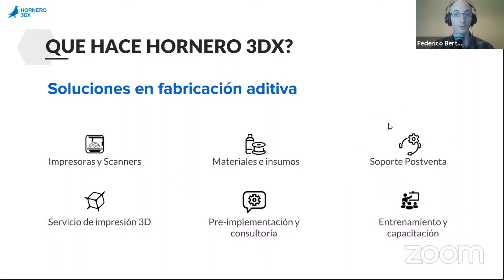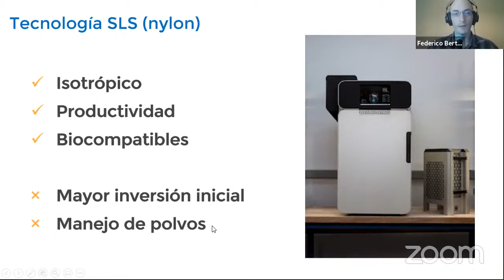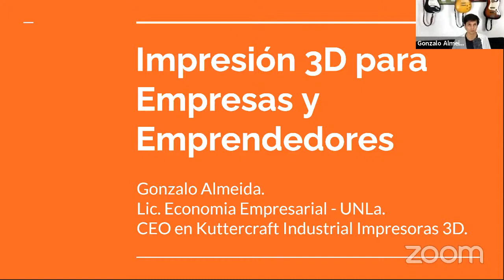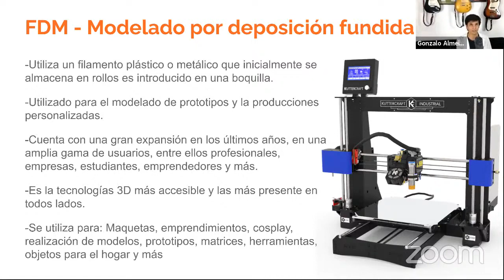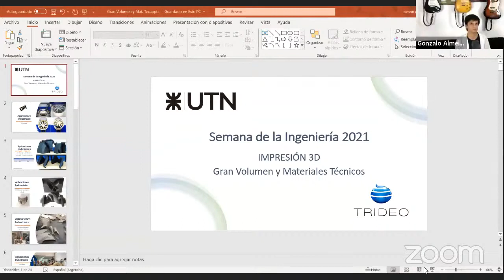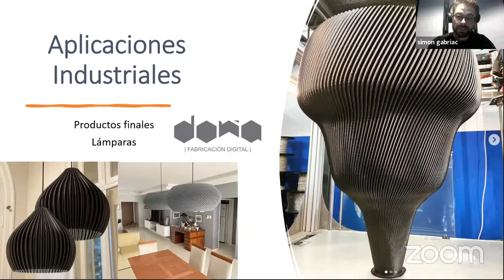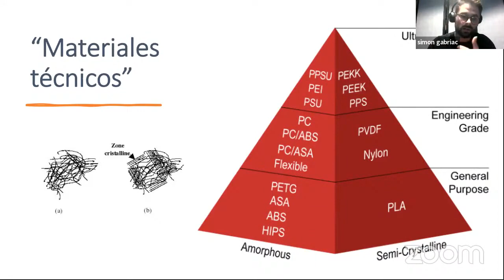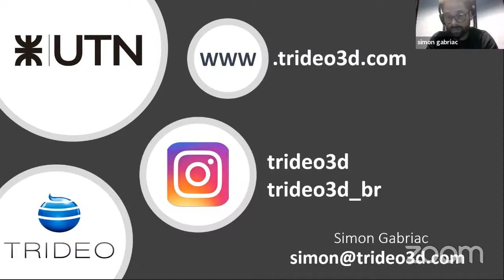Impresión 3D en el sector industrial